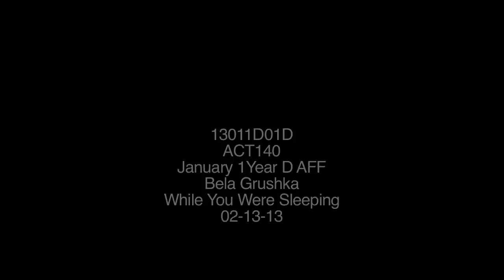Debora Rodrigues Performing Monologue "While you are sleeping"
Monologue from the movie "While you are sleeping" originally played by Sandra Bullock. This monologue played by Debora Rodrigues was directed by Bela Grushka at New York Film Academy. Enjoy!!